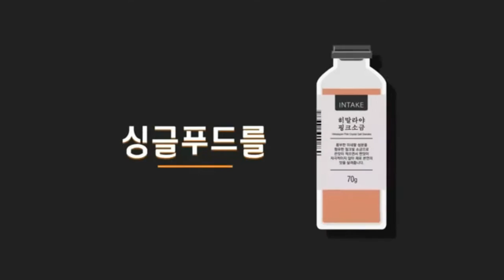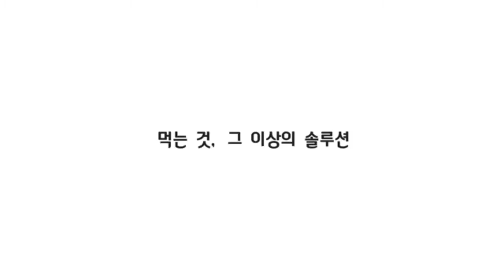[리프레쉬] 멀티비타민 오렌지맛 구미(5분)